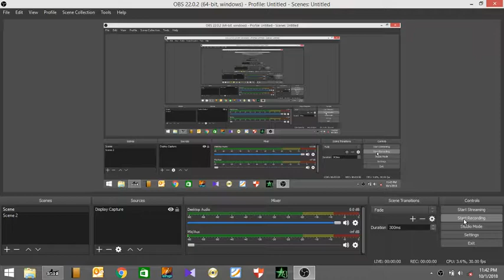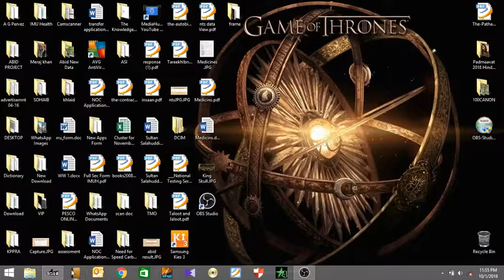I.G.I.-2 : Covert Strike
IGI 2 : Covert Strike  mission 1 hard  difficulty :)
Thanks for your opinions and comments.